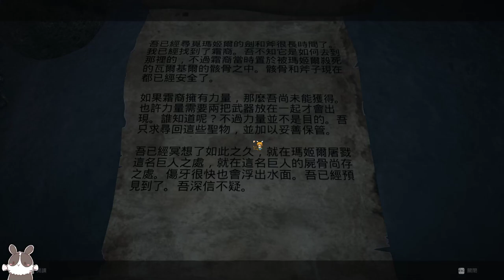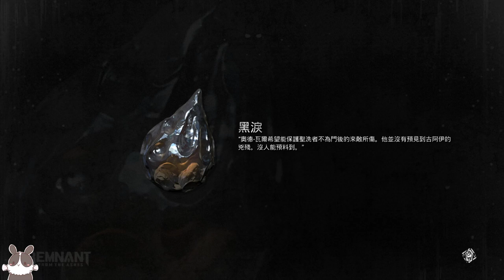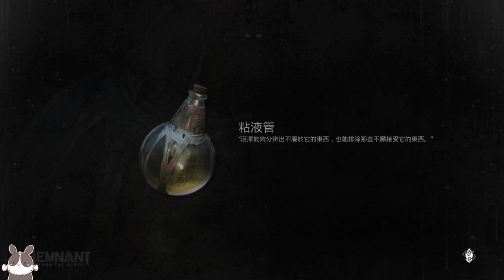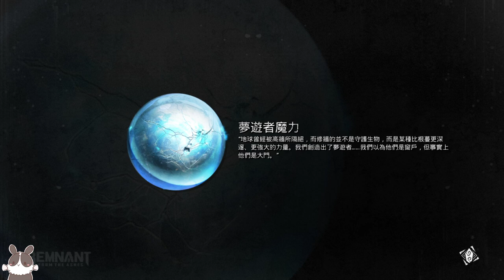【繁星】週日 灰燼重生 2020 9 20